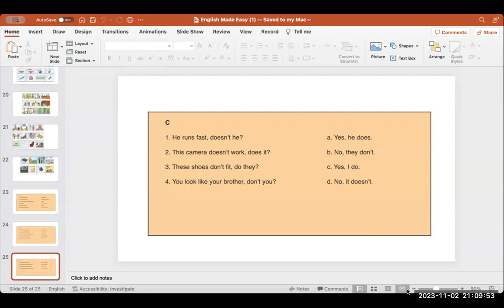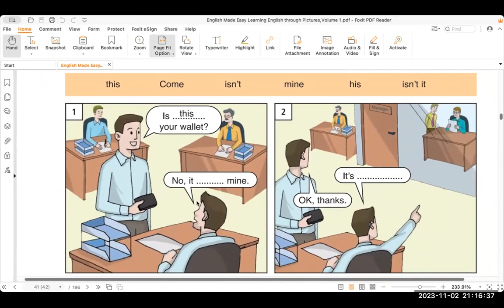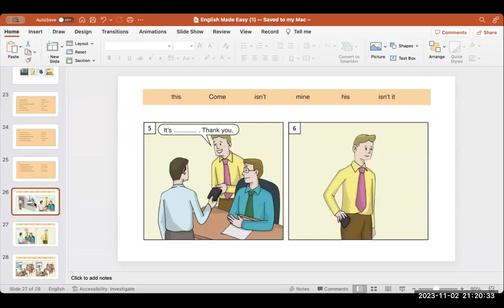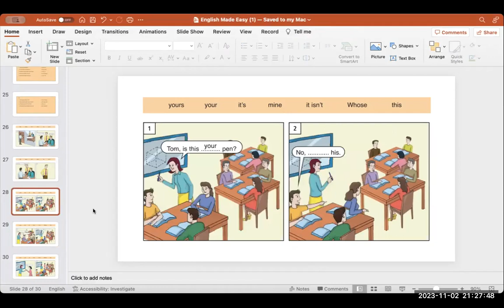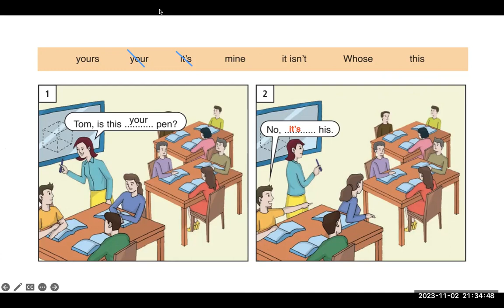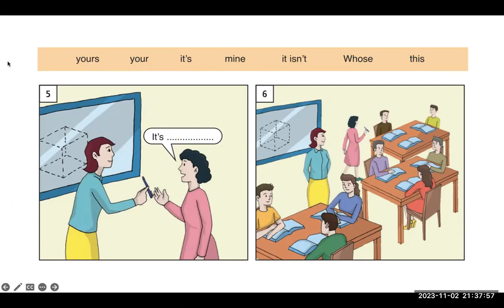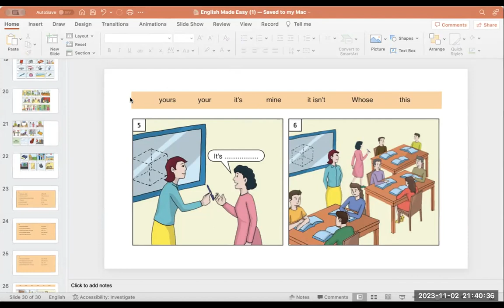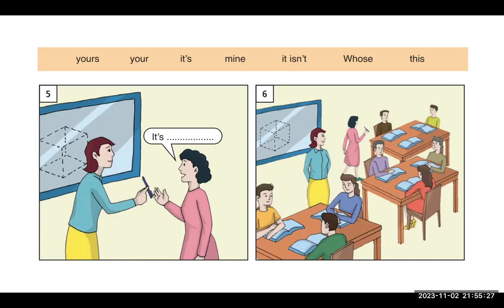PF2207134 - 02.11.2023 - PAN BASIC - English Made Easy